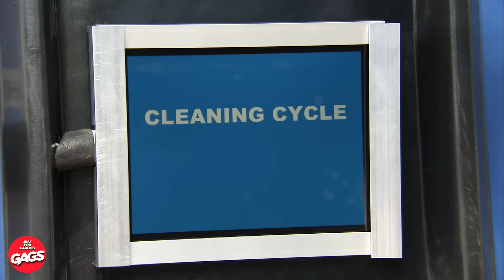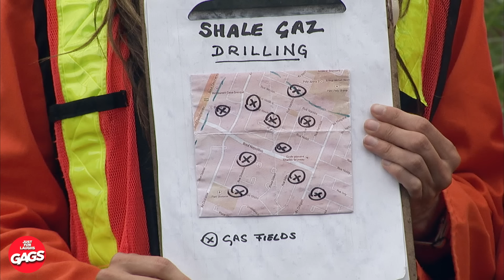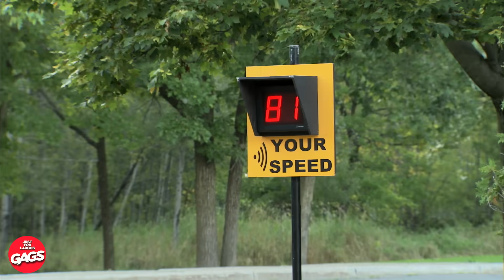Premier policier sans abri... | Juste Pour rire Les Gags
Pourquoi n'achète-t-il pas simplement une maison... .